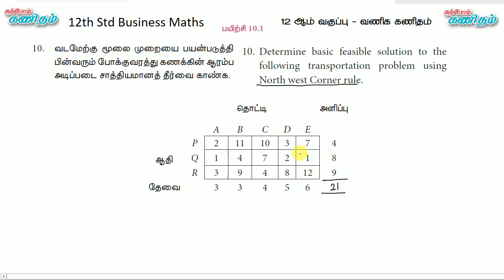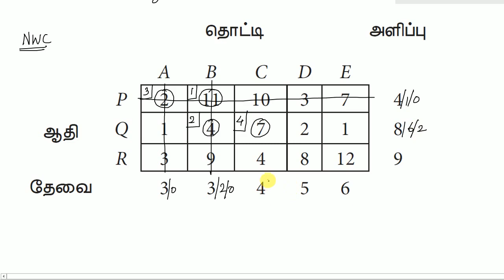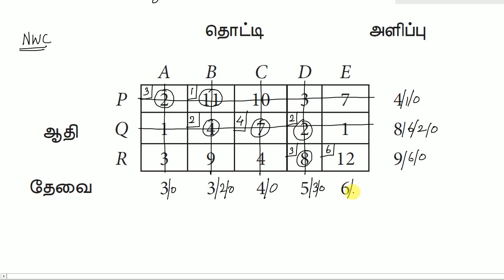TN 12th Std Business Maths | Exercise 10.1 | Q.No. 10